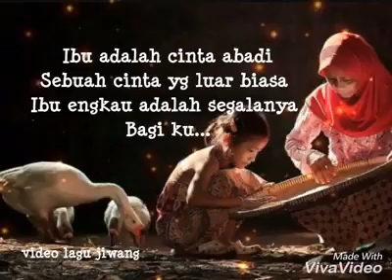❤ Ayat Jiwang sedih 😭 Untukmu Ibu 😍 Selamat Hari Ibu 👪